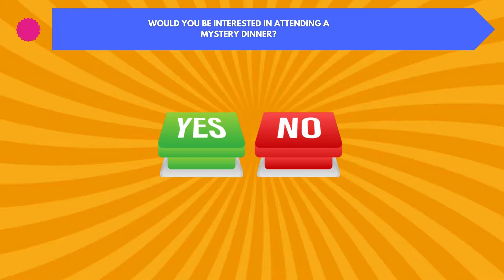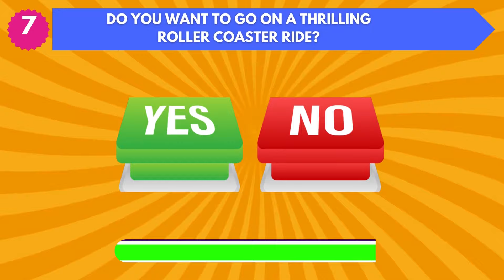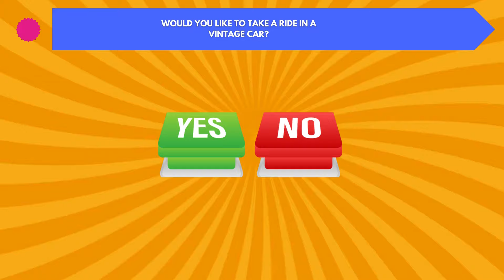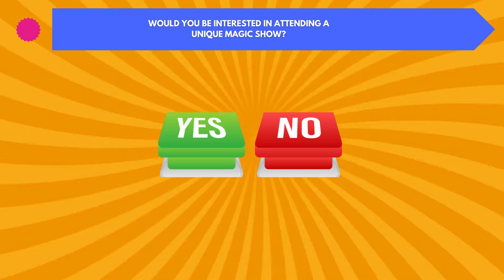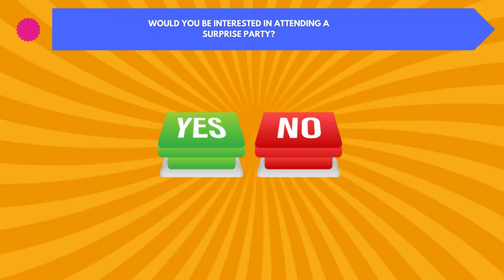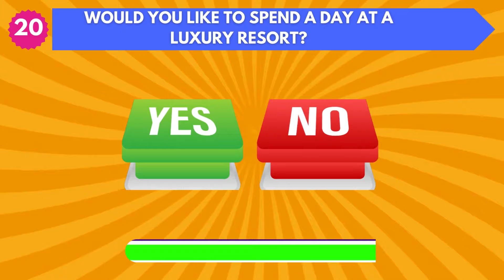Choose One Button...|YES or NO Challenge#fungame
Thank you to this website for providing free and high-quality resources."

1) Non Commercial
2) Transformative In Nature
3) Does Not negatively affected The Original Content

Choose a button, yes or no?,
choose one button yes or no challenge quiz time,
choose one button yes or no or maybe challenge,